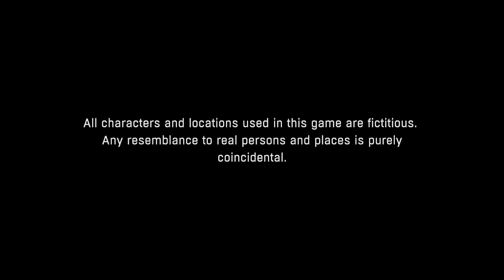jedi survoivor pt 7